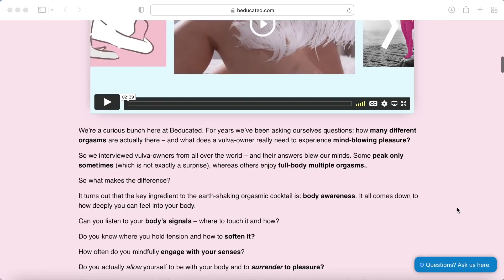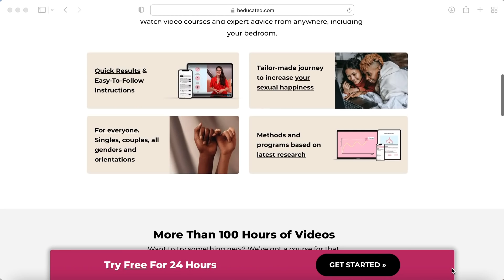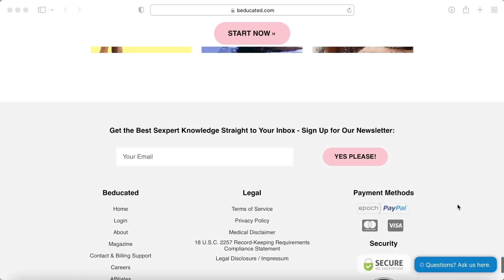Things Guys Do That Girls Love During 🍆💦| GIRL TALK MUKBANG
I hope you guys enjoy this interesting conversation and don't forget to join in on the conversation in the comments 👀

How do I get music?

Canon 70D
Sony Alpha 6300
Sigma Lens
Rode Mic

What Lights do I use?
Led Panels
Led Ring Light

Final Cut Pro X